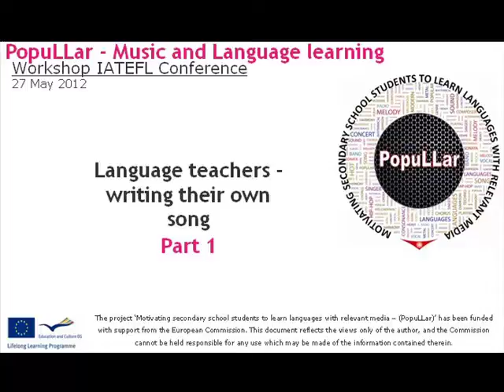PopuLLar workshop - Music and Languages Part 1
- Recording of a workshop on Music and Language Learning at the IATEFL LT & TD SIG conference in Yeditepe University, Istanbul 27 May12 for the EU PopuLLar project. Music and Language Learning.

There is a huge need to motivate secondary school students, in particular, to learn languages, focus digital competencies and be creative.

The project will ask students to write their own lyrics to songs of their choice. They will then translate their songs in to the target language they are learning. They then record and upload their songs.